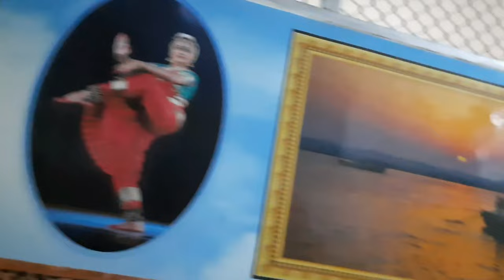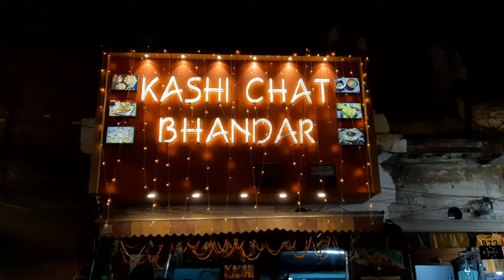Exploring Varanasi | காசி யாத்திரை | கங்கா ஆரத்தி | Tamil Travel Vlog | Kasi story | Varanasi Ghat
Place i stayed in Varanasi :
Hotel Bleue Mont

S 21/116, SUBASH NAGAR, Parade Kothi Rd, Varanasi, Uttar Pradesh 221002

Transportation cost in share auto 30rs one way.

Do watch my previous videos to know how i started my journey.

Hope this video will be useful for you while traveling to Varanasi.

World's oldest living city, Varanasi - also known as Kashi (City of Life) and Benaras, is the spiritual capital of India. It is one of Hinduism's seven holy cities. The old city of Varanasi lies along the western banks of the Ganges, spread across a labyrinth of narrow galis. Be prepared to walk on foot and encounter some holy cows! Temples at almost every turn engulf Varanasi but the Kashi Vishwanath Temple is the most visited and the oldest of the lot. Benaras is known as the city of Lord Shiva for a reason, and rightfully so.

Varanasi is considered an auspicious place to die, as it is believed to grant moksha or liberation from the cycle of life and death. Spiritually enlightening, the heart of the city pulsates around the ghats, about 80 of which border the Ganges. Be prepared for the sights, sounds and smells! Don't miss out on the hot chaat and cool lassi. Though, all chaos and noise on the ghats take a pause before dusk when the Ganga Aarti begins to take place, a ceremony of immense grandeur.

This divine city is also an important destination for Buddhists. Gautam Buddha preached his first sermon in Benaras, a part which is now in Sarnath.

Varanasi seems to have been a part of the Indian civilisation since the beginning of time. Successive empires have made this city their trading and cultural hub, connecting the city with a broad range of cultures. From early dynasties like Mauryas and Guptas to the medieval Mughals and the British Empire, Varanasi has been subject to Greek, Hindu, Islamic, Buddhist, Christian and Jain ways of life. A large number of monuments in and near the city are a testament to this diverse past. Varanasi was a very wealthy city for a long time as evidenced by the grandeur of the Ghats, public spaces and places of worship.

Every evening, Ganga Aarti is performed on the ghats of Varanasi, the most magnificent one at Dashashwamedh Ghat. The aarti commences as dusk descends around 6 pm in winters or 7 pm in summers. Devotees usually gather 90 minutes in advance to find a suitable spot. The spectacle is viewed from the ghat steps, the rooftops of the nearby houses, shops and boats loaded at the riverbanks. It can also be viewed from the rooftop of the organizing committee's office- Ganga Seva Nidhi. The aarti takes place on seven wooden planks, each decorated with saffron clothes and Pooja items like incense sticks, conch shells, brass lamps, etc. The pooja is performed by seven pandits, involving rhythmic chanting of mantras, hymns and prayers in the praise of river Ganges. Millions of spectators gather to witness the most mesmerising and glorious event of Varanasi. The assembly is a confluence of faith, cultures and traditions coming from all parts of India and even abroad. The aarti ends with the blowing of conch shells and lighting of camphor lamps. The whole aarti takes around 45 minutes.

The top things to do in Varanasi are Kashi Vishwanath Temple, Dashashwamedh Ghat, Sankat Mochan Hanuman Temple, Assi Ghat, New Vishwanath Temple, BHU, Tulsi Manasa Temple.

Kasi tour in Tamil
North India budget travel in Tamil
Tamil trending videos
Tamil Travel Vlog
Tamil travel videos
Varanasi travel guide in Tamil
North India travel in Tamil
budget travel in Tamil
Varanasi tourism
Kasi budget travel in Tamil
Kasi after renovation
Kasi now
new Kasi
varanasi now
Kasi vishwanath temple after renovation
Kasi rebuilt structure
Kasi rebuild
Kasi in Tamil
Chennai to Kasi
tamilnadu to Kasi
rameshwaram to Kasi
Kasi to rameshwaram
South India to North India travel in Tamil